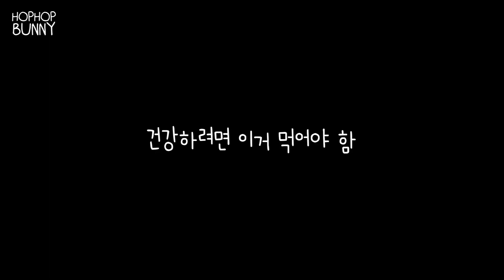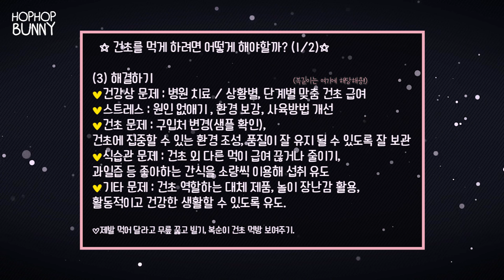티모시건초 편식, 그리고 내 바지가 젖은 이유? 😱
과일즙을 이용할 때는 당분섭취량을 적절히 조절해야 해요.
물을 섞는 것도 좋은 방법 😋

* 반려동물 입양은 신중하게 !
➡ 대부분 촬영한 날짜대로 업로드하고 있습니다.
➡ 최신 소식은 인스타그램에서 보실 수 있습니다.
영상을 봐주셔서 감사합니다!